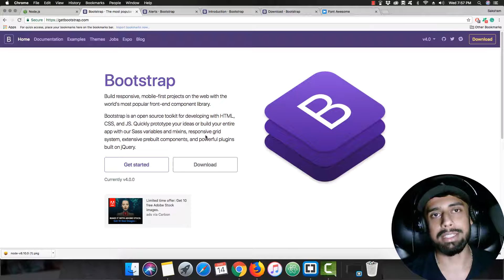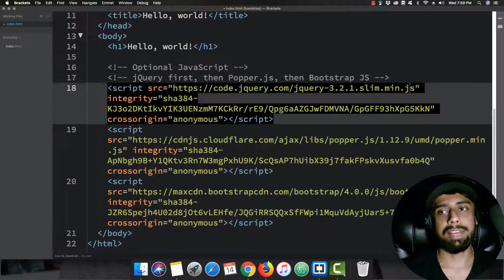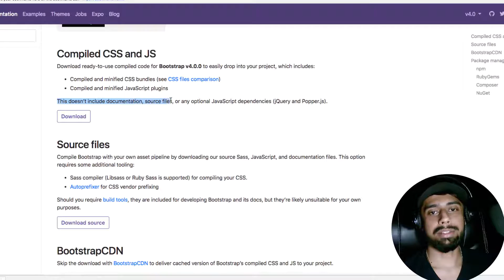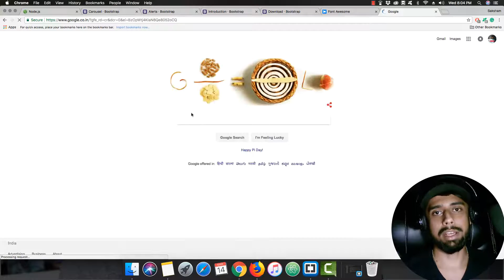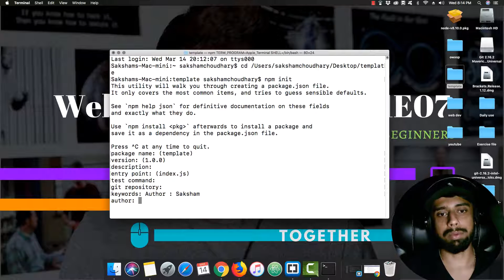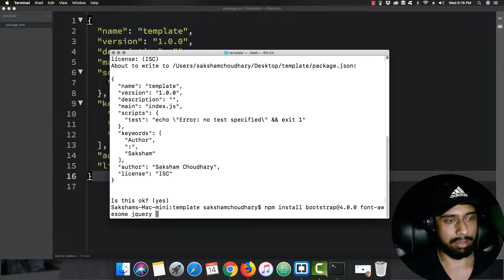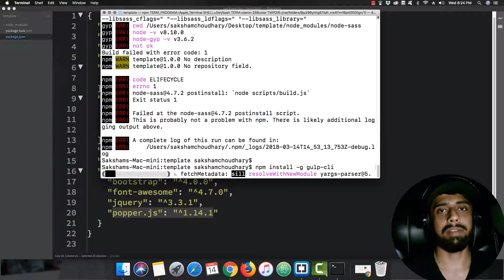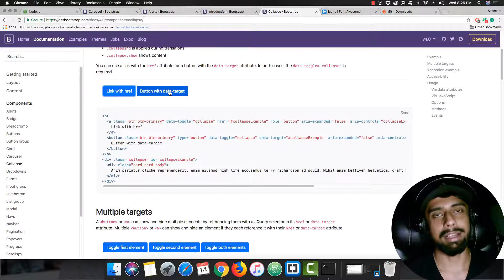What is bootstrap and how to configure it with dependencies? Part 1 | S01E07 | WebDev Bootcamp(Hindi